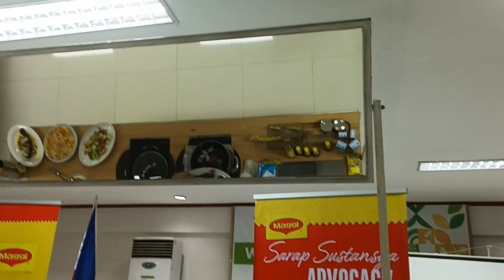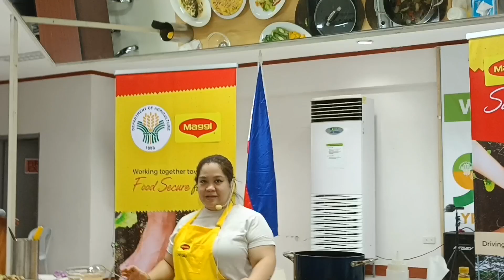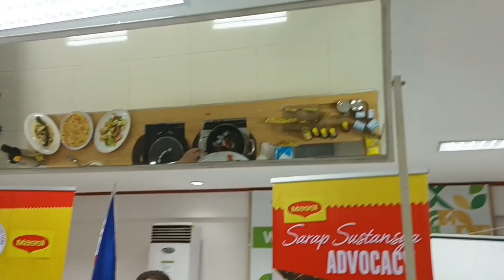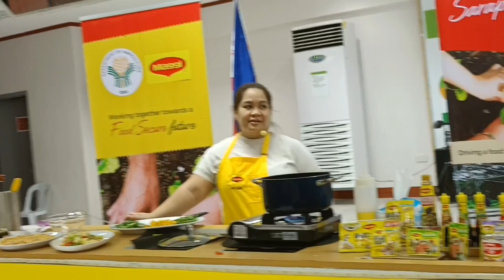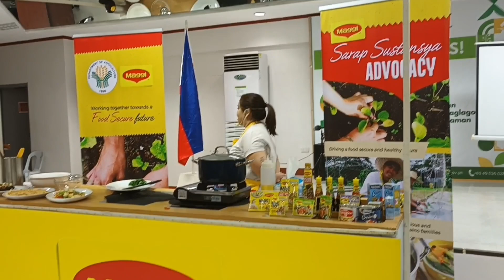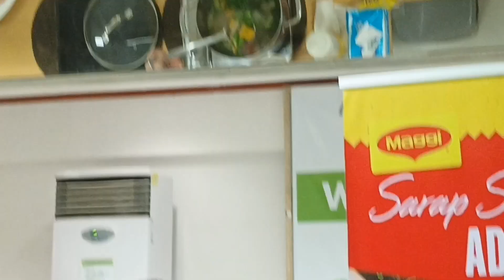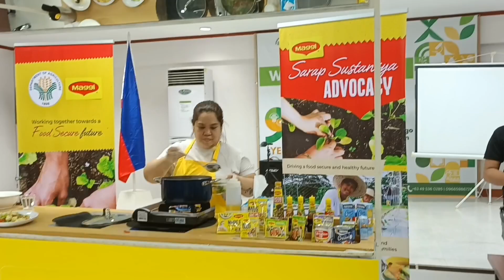Sinabawang Gulay I Healthy na Abot kaya pa ng Bulsa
Sinabawang gulay , Healthy na masarap abot kaya pa ng bulsa ❤️